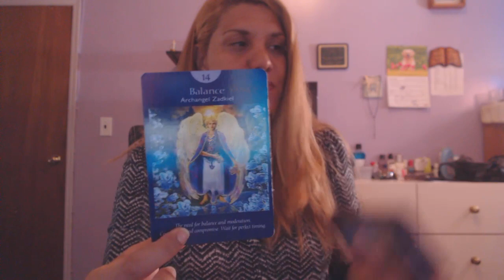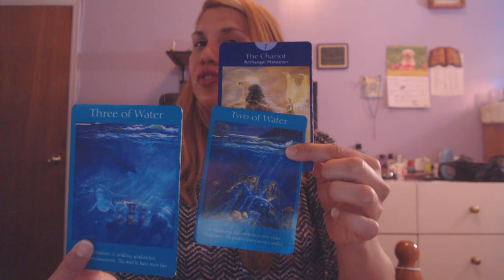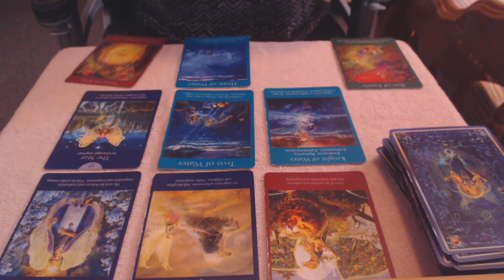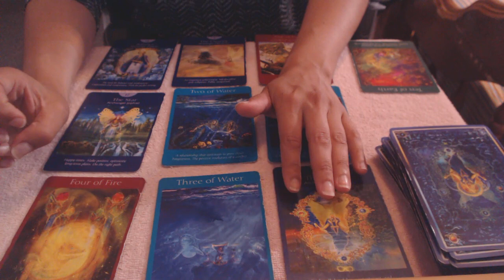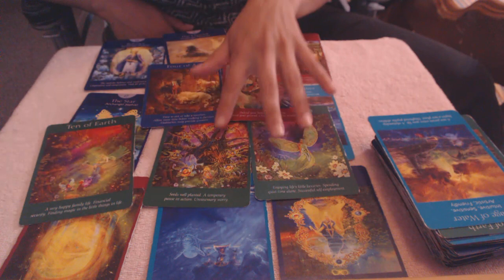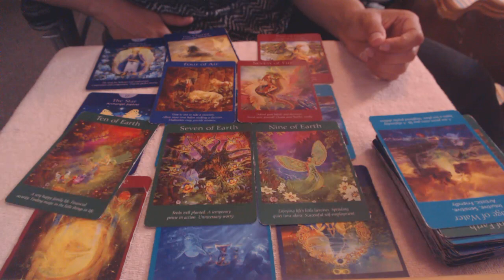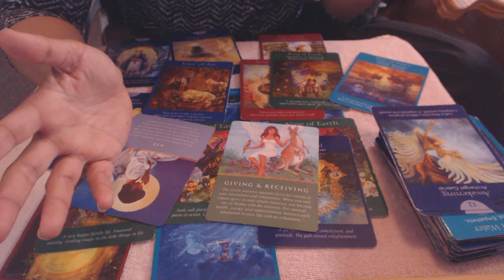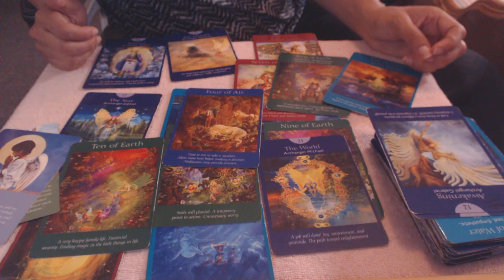PISCIS Propuesta de amor. Nueva etapa inevitable Junio 2019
Aqui les dejo el link directo a mi tienda en linea que se llama "Healingsoulbright" y la coleccion se llama: "Karma & life lessons" donde pueden comprar(mercancia de mi canal) y apoyar a mi canal. Esto me ayuda a traerles mas conocimientos, guias y equipo necesario para las filmaciones:

Me pueden seguir en:
Canal de youtube en ingles: HealingSoulbright
Mi  canal de Youtube en Ingles: HealingSoulbright